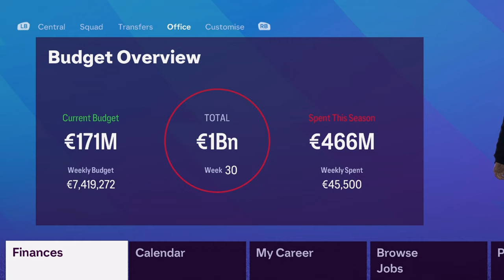EA FC 24 CAREER MODE | 👀TRANSFER SECRET !!!😯